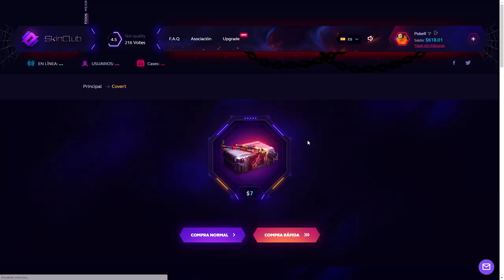ZOMBIES INMORTALES - RONDA 100 EN 1 SEGUNDO | ZOMBIES CUSTOM MAP